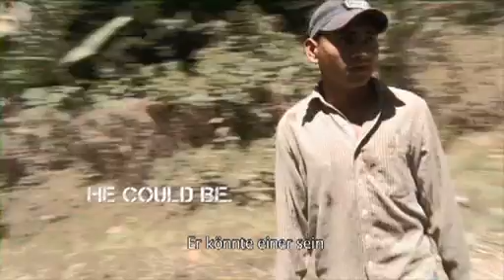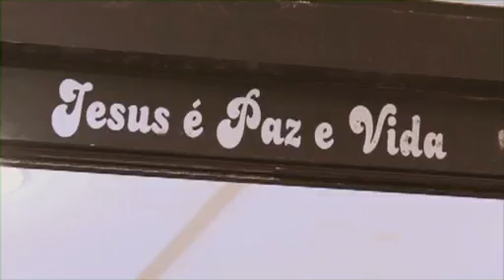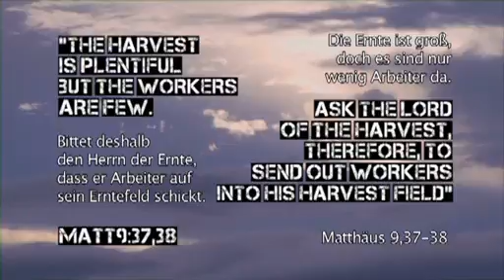EMM Overview german (DE) (Nov 2010)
EMM Overview (German version), preview